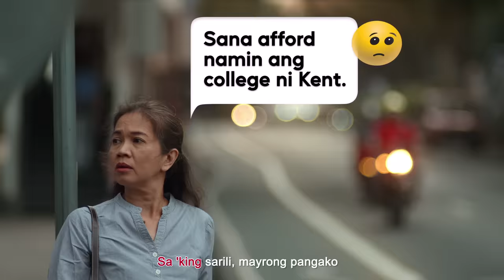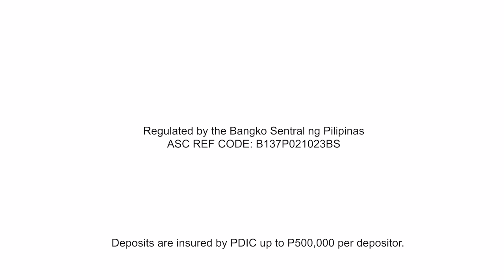Mas Magandang Bukas Official Music Video | BPI | 2023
Andito na ang mas magandang bukas! Watch the official music video of "Mas Magandang Bukas" with Daniel Padilla! 🎸

Watch it with your friends and family at sama-samang damhin ang MasMagandangBukas.

Buksan mo sa BPI! ❤️